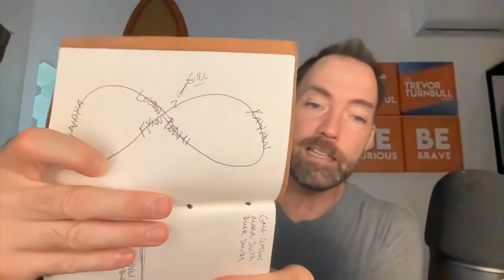[EP72] How Mushrooms Proved To Me That We Are All Connected | Trevor Turnbull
In this episode I provided a full download of my experience at the Mycelium Pathways experience at La Senda Costa Rica with Ayama & Yati.  This was the first time I had taken magic mushrooms (psilocybin) in over 24 years.

I will refer to a time before this experience and after it.  To say that it was transformational would be a massive understatement. Not just because of the “trip” I experienced, but also the people I met and the incredible connection we all shared when everyone spoke about their personal experience at the end of the event.

EPISODE TOPICS (Click Links Below To Watch In Video)

2:13 | The story about my first experience with psilocybin in 1998
5:37 | Why I decided to do psilocybin again after 24 years
10:22 | The fear I have had about doing psilocybin
12:22 | My first impression when I arrived at La Senda at night
16:55 | My first impression of the ceremony dome
20:20 | My intention heading into the mushroom ceremony
22:50 | The awareness I gained around “judgment” (of myself and others)
28:35 | Meeting Yati and the friendship we’ve created
31:24 | The incredible connection I experienced in my mushroom journey

None

VULNERABLE, HONEST STORIES TO INSPIRE YOU TO EMBRACE YOUR “MESS” & LIVE YOUR BEST LIFE.

I’ll be honest. I didn’t always think that “speaking your truth” was empowering.  For most of my life, I did what most people do (before they shift their beliefs).  I let my ego dictate my decisions and how I showed up in the world.  And, it wasn’t until I spoke my own vulnerable, honest truth that I was able to embrace my “messy” journey in life … and turn it into my message.

This podcast was created to provide me with a platform to have REAL conversation with people that have influenced and inspired me on my journey.  And, my hope is that it will provide you with an enlightened perspective to shift your own limiting beliefs to become the greatest version of yourself and live your best life.

EXTREMELY CONSCIOUS

A space for men to connect with their tribe and become the conscious creators of their reality.

If you’re feeling the call to connect IN PERSON with a group of men that are committed to creating a more beautiful world, being their “highest self” and leading from the heart….this retreat is for you!